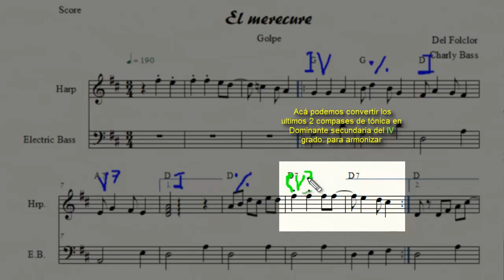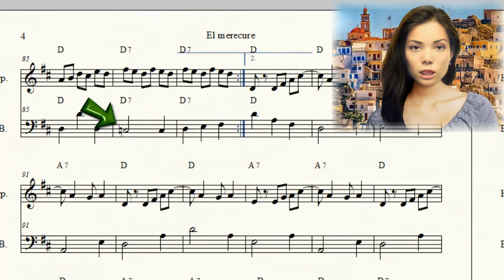Golpes del joropo 4 El merecure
En esta entrega traemos el Golpe de Merecure, de sencilla ejecución al igual que los anteriores
Su estructura armónica, se puede dividir en 2 partes; la primera, Conocida como revuelta, lleva 2 compases en Subdominante. 1 en tónica. 1 en dominante. 4 en tónica, y repite hasta el compás en dominante para pasar a  la segunda parte con. 2 en tónica y 2 en dominante, repitiendo este circulo 3 veces, pasando luego a hacer 4 compases en tónica para retomar desde el principio. Aunque esta estructura es muy sencilla, basada en los grados fundamentales, el bajo puede realizar una línea más enriquecida con otras notas pertenecientes a estos acordes, efectuando inversiones y tambian aplicando algunas técnicas interpretativas u hornamentos.
 Si deseas más información acerca de este video o clases personalizadas, tutorias, talleres o partituras, deja un comentario con tu email.